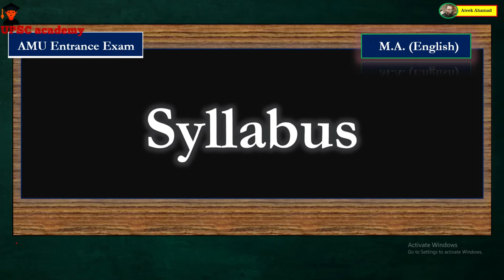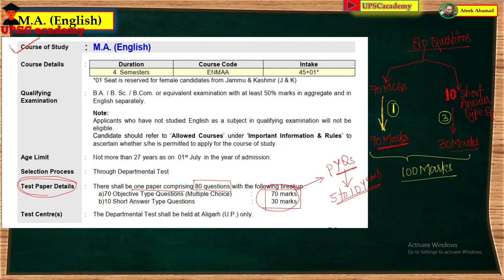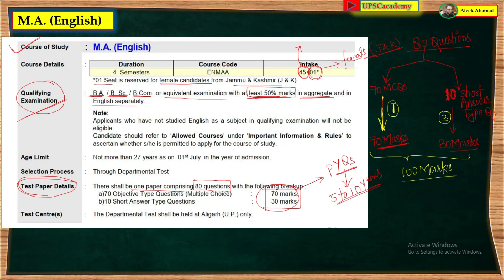M A English ll AMU Entrance Exam Syllabus ll एएमयू प्रवेश परीक्षा पाठ्यक्रम ll